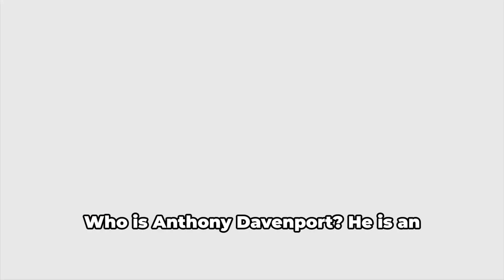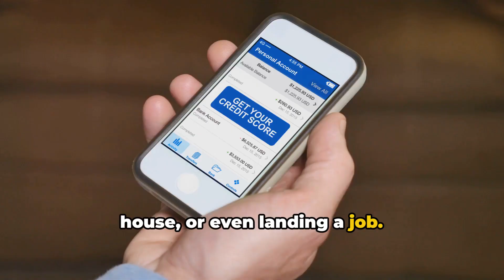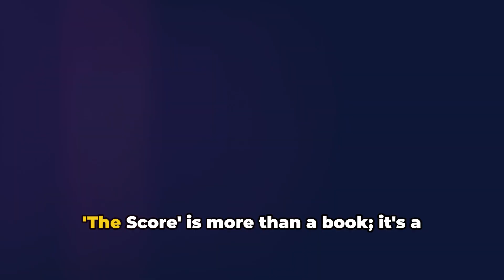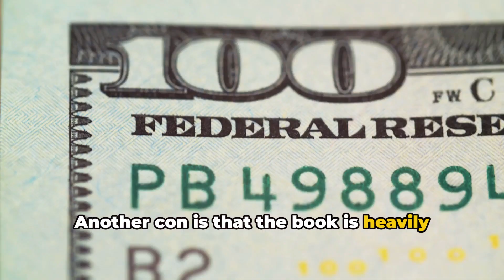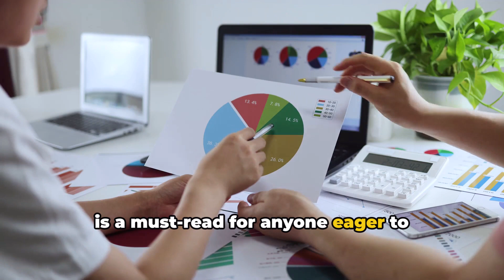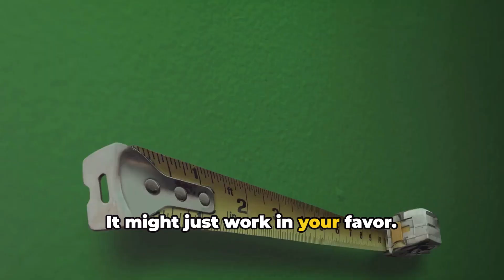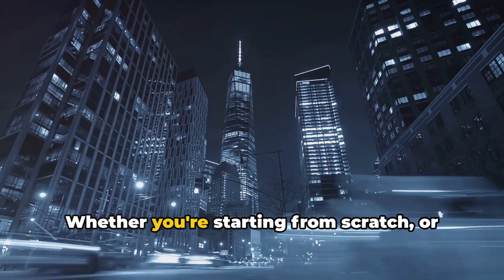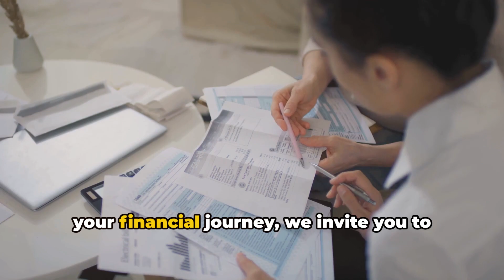Your Score: An Insider's Secrets To Understanding, Controlling, And Protecting Your Credit Score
📚 Cracking the Credit Code: "Your Score" by Anthony Davenport Revealed! 🌐

Welcome back to Smart Dollar Resource! In today's video, we're unlocking the secrets to a crucial aspect of personal finance with "Your Score: An Insider's Secrets to Understanding, Controlling, and Protecting Your Credit Score" by Anthony Davenport. If you're ready to demystify the world of credit, boost your score, and take control of your financial destiny, you're in for an enlightening session. Before we dive into the insights from this credit mastery guide, hit the like button, subscribe for more empowering content, and check the description for additional resources to supercharge your credit journey.

🌐 Links Mentioned:

"Your Score: An Insider's Secrets to Understanding, Controlling, and Protecting Your Credit Score" by Anthony Davenport: [Amazon Link]

OUTLINE:

00:00:00 Welcome to Smart Dollar Resource
00:00:33 Unveiling the Insider's Secrets
00:02:32 Pros and Cons of the Book
00:04:30 Power Lessons from 'Your Score'
00:05:53 Applying 'Your Score' to Real-Life Scenarios
00:07:47 Conclusion